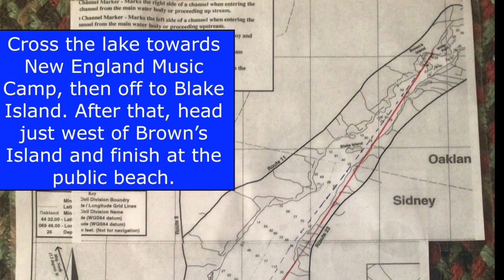My Movie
Lake Messalonskee Swim